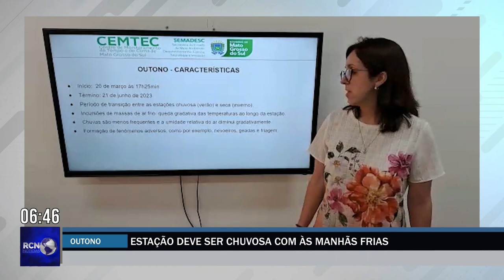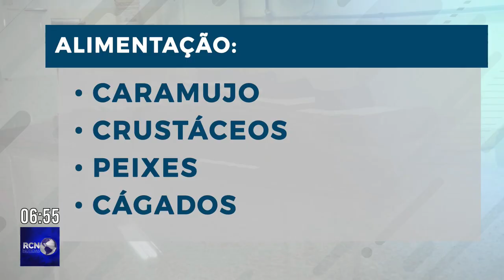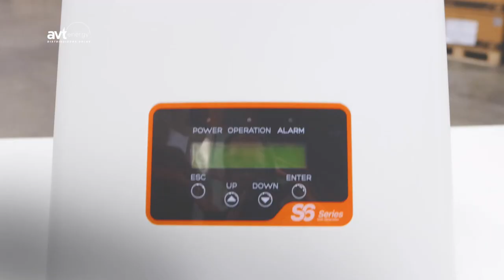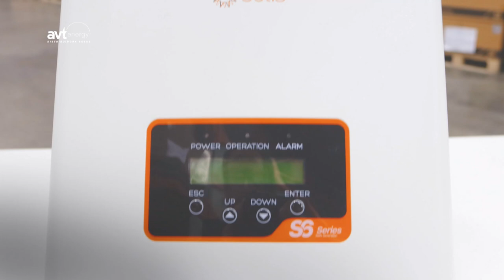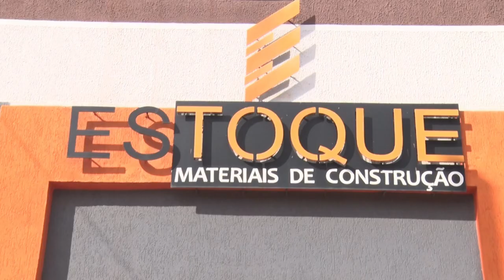RCN NOTICIAS 20/03/2023